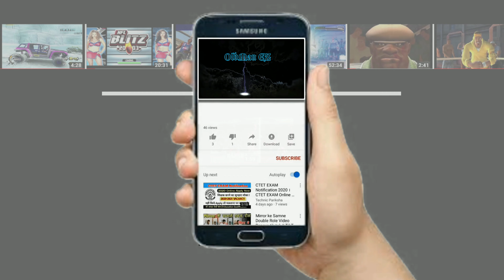CEREBELLA & MARIE vs FILIA & BIG BAND (Nightmare) Skullgirls 2nd Encore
Skullgirls 2nd Encore is a beautiful, fast-paced, and critically acclaimed 2D fighting game that puts players in control of fierce warriors in an extraordinary Dark Deco world. Each of the 14 wildly original characters features unique gameplay mechanics and plenty of personality.
Platforms: Nintendo Switch, PlayStation 4, Xbox One, MORE
Initial release date: April 10, 2012
Engine: Z-Engine
Series: Skullgirls
Developers: Lab Zero Games, Reverge Labs, Hidden Variable Studios, Hidden Variable Studios, LLC
Genres: Fighting game, Indie game
Publishers: Autumn Games, Lab Zero Games, Skybound Games, M2, Marvelous